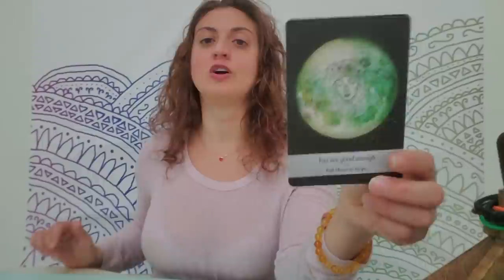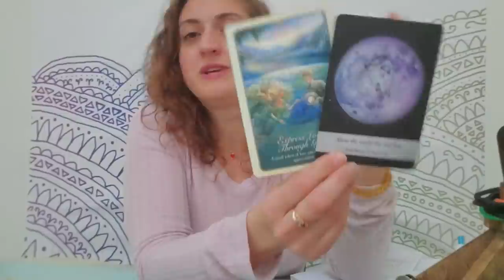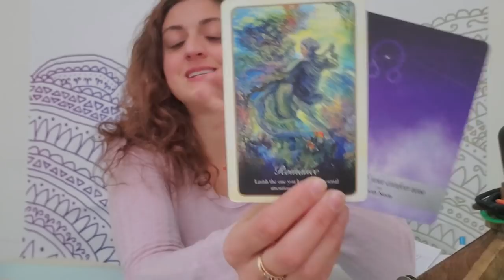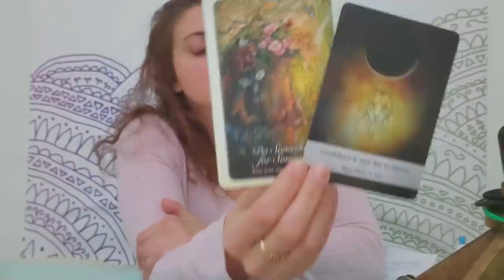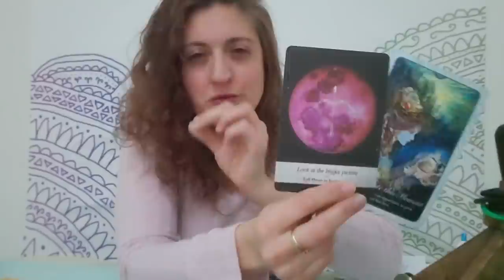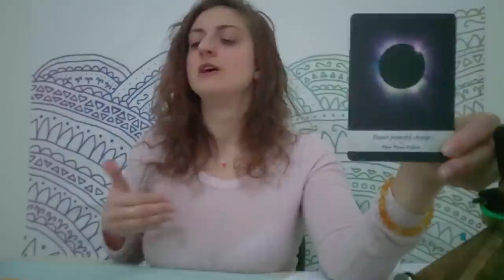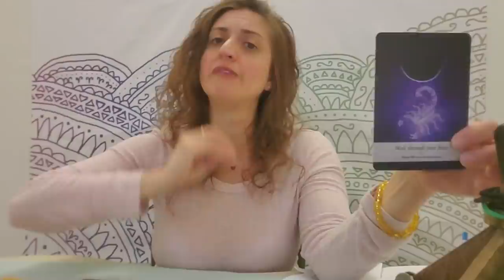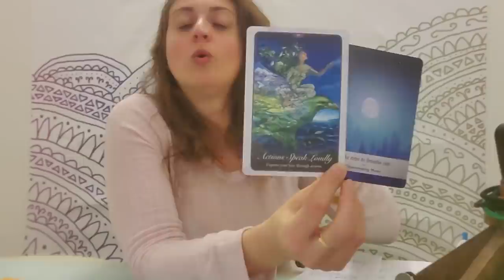❤🌹 Romantic tarot: What and Who is coming toward you 🌹❤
Romantic tarot: Weekly Oracle and TAROT card reading with insights and messages for all signs regarding love, romance, and sensuality
TIME STAMPS:
Scorpio: 1:40
Sagittarius: 10:04
Capricorn: 16:22
Aquarius: 22:28
Pisces: 28:12
Aries: 34:18
Taurus: 39:57
Gemini: 50:35
Cancer: 58:07
Leo: 1:06:32
Virgo: 1:12:45
Libra: 1:19:13

DECKS:
The Spirit Animals Oracle
Whispers of Love Oracle cards
Angel Wishes
Healing Angel Cards
Work Your Light Oracle
The Secret Language of Light Oracle
Moonology Oracle Cards